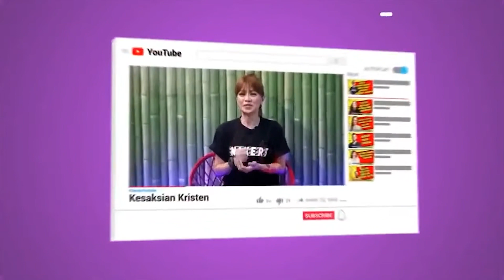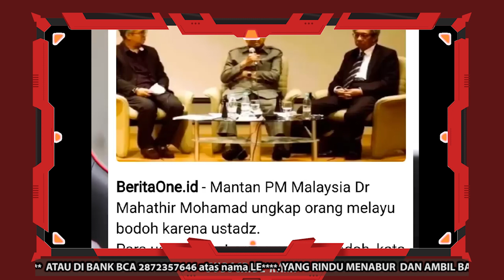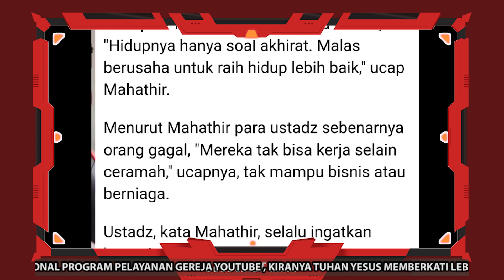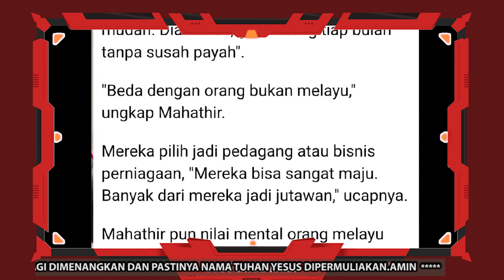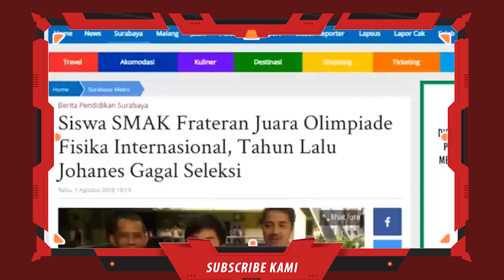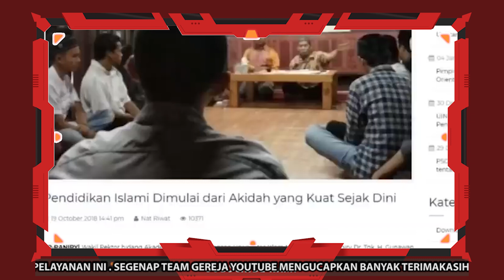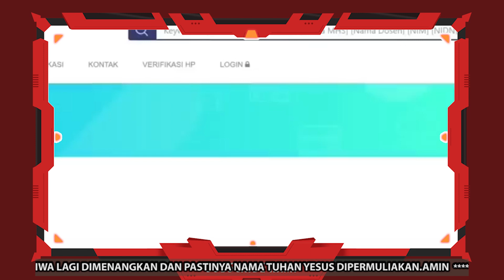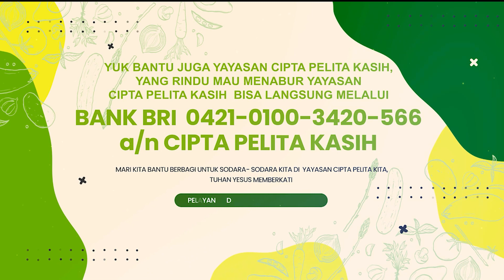Mahathir Sebut Orang Melayu Bodoh Karena Ustad | Ustad Indo Harus dengar Ini, Biar Gak Baperan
Nomor Rekening Resmi GEREJA YOUTUBE:
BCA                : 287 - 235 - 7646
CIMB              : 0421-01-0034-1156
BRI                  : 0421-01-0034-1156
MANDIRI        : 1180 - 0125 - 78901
BANK DBS     : 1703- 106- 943
OCBC NISP    : 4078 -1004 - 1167

1 Korintus 9:16